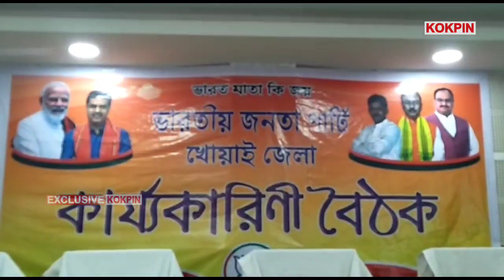Khowai Hangkhoro Bjp Badolno Teibo Kwrak Khlainani Kokchap Panda Khlaikha CM Dr. Manik Saha